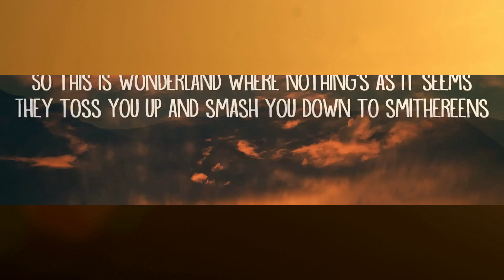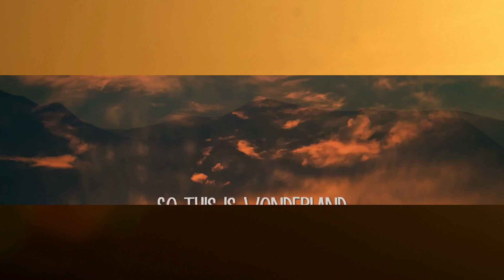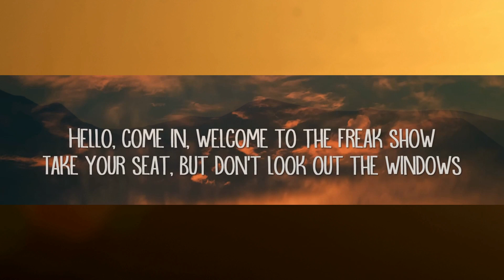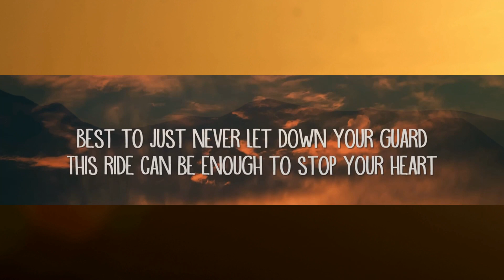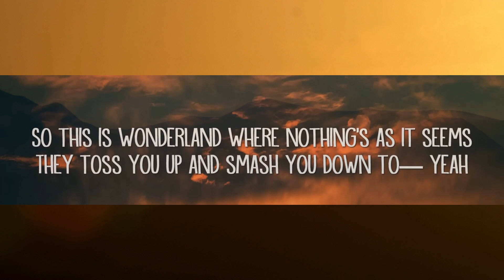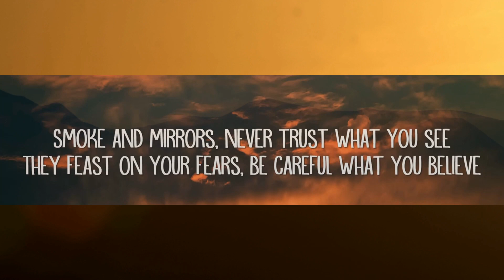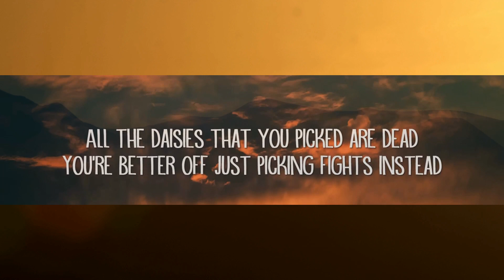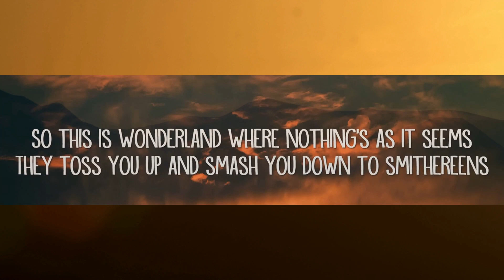Neoni - WONDERLAND (Lyrics) | 15min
Neoni - WONDERLAND (Lyrics)

WONDERLAND Lyrics:

[Verse 1]
Hello, come in, welcome to the freak show
Take your seat, but don't look out the windows
The monsters like to jump out of the dark
Buckle up, 'cause this is just the start

[Verse 2]
Smoke and mirrors, never trust what you see
They feast on your fears, be careful what you believe
Best to just never let down your guard
This ride can be enough to stop your heart

[Pre-Chorus]
Higher and higher we go
Up to the top, better look out below
Highеr and higher we go
Up to the top, bеtter look out

[Chorus]
So this is Wonderland
Where all your dreams come true
You gotta go get yours before they come get you
Where nothing's as it seems
They toss you up and smash you down to smithereens

[Verse 3]
Wasting your time tryin' just to get through
Don't wait in line or that's how they get you
All the daisies that you picked are dead
You're better off just picking fights instead

[Bridge]
Wonder, wonder, Wonderland
Is this really Wonderland?
Wonder, wonder, Wonderland
Is this really it?

[Chorus]
They toss you up and smash you down to— yeah

Neoni - WONDERLAND (Lyrics)